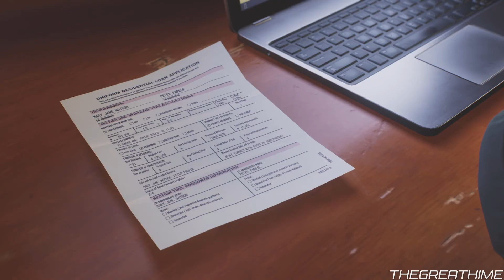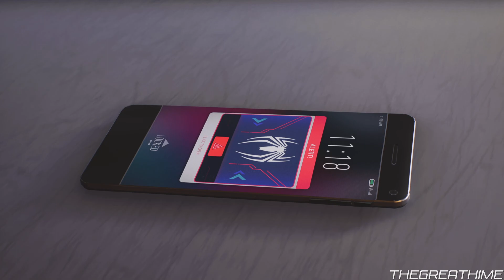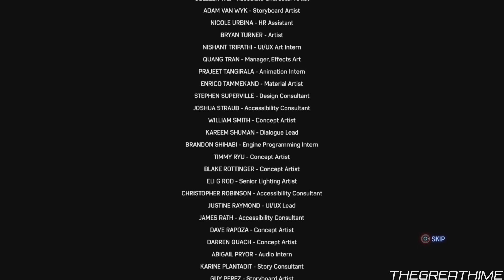Spider-Man 2 Pt. 25 Walkthrough Finale